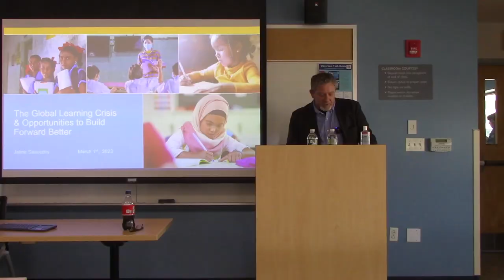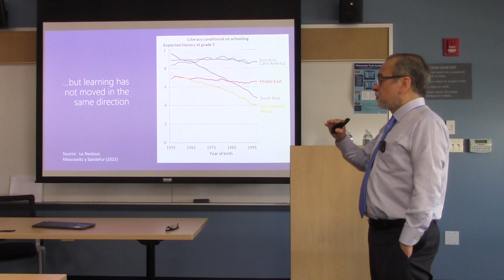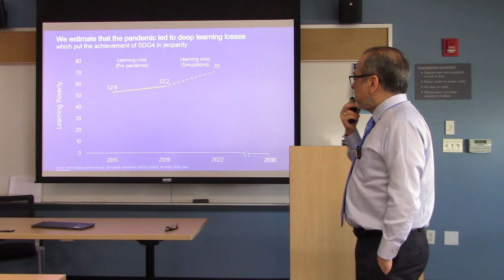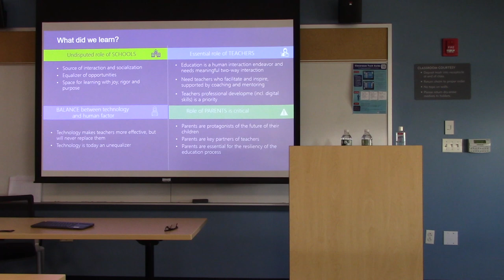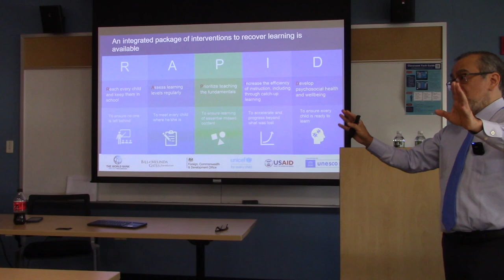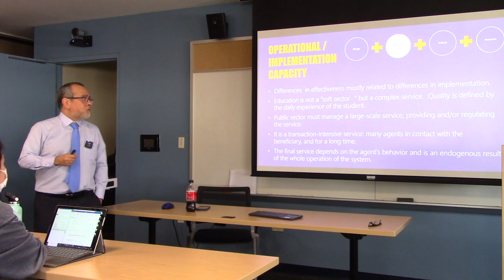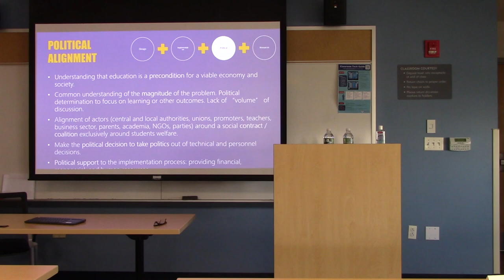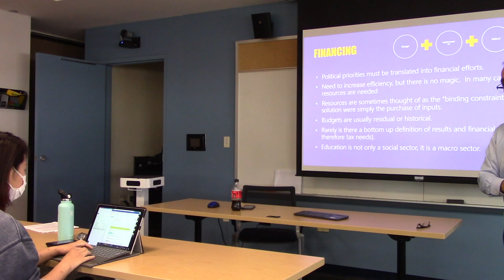IEDP Lecture Series: Dr. Jaime Saavedra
Dr. Jaime Saavedra currently leads the Education Global Practice at the World Bank Group, where he oversees a US$ 20 billion portfolio of education financing. He rejoined the World Bank Group in 2017 from the Government of Peru, where he served as Minister of Education from 2013 through 2016.

Prior to assuming his role as Minister for Education of Peru, Dr. Saavedra had a ten-year career at the World Bank where, most recently, he served as Director for Poverty Reduction and Equity as well as Acting Vice President, Poverty Reduction & Economic Management Network. In 2012 Dr. Saavedra co-led the team that developed the twin goals of Eliminating Extreme Poverty and Building Shared Prosperity, which since then defines the mission of the World Bank Group.

He has also been Executive Director of GRADE, a leading social science think tank in Peru. He has worked with a number of international organizations and think tanks, among them the Inter-American Development Bank, Economic Commission for Latin America and the Caribbean, International Labour Organization, and the National Council of Labor in Peru.